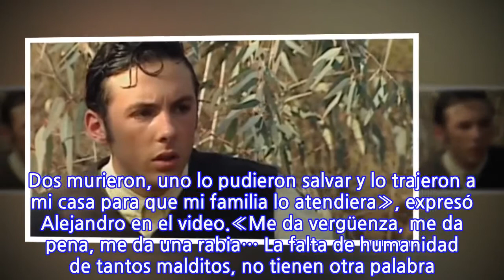Actor de «Aquelarre» denunció a desconocidos quemaron a tres gatitos en una barricada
La noche de este domingo, el actor Alejandro Montes denunció un terrible hecho de maltrato animal, en medio de las celebraciones que se efectuaron en Peñalolén tras el triunfo del Apruebo y la Convención Constitucional en el plebiscito.El intérprete, conocido por participar en la teleserie «Aquelarre» – que nuevamente es emitida por TVN – donde dio vida al primo Cristian, utilizó su cuenta de Instagram para denunciar la quema de tres gatitos en una barricada.Lee también: Anita Reeves recordó su trabajo con Fernando Farías: «No era agradable»«Estoy triste, estoy avergonzado, estoy con rabia porque anoche en las celebraciones, en las barricadas hechas en Peñalolén para celebrar un triunfo que podría haber sido maravilloso, tiraron a tres gatitos al fuego, a quemarlos. Dos murieron, uno lo pudieron salvar y lo trajeron a mi casa para que mi familia lo atendiera», expresó Alejandro en el video.«Me da vergüenza, me da pena, me da una rabia… La falta de humanidad de tantos malditos, no tienen otra palabra. Por favor que actos así no se repitan. Los animales no son culpables de las acciones de los humanos y si vemos algo así frenémoslo, denunciémoslo. Ver esto duele. No entiendo que existan humanos así», finalizó.Revisa el video
INFORMATION
• Source: tecache